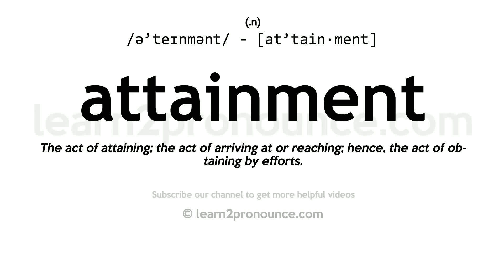Pronunciation of Attainment | Definition of Attainment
Attainment pronunciation | How to pronounce Attainment in English?
/ə`teɪnmənt/
Meaning of Attainment | What is Attainment?
(1) (noun) an ability that has been acquired by training; (2) (noun) arrival at a new stage; (3) (noun) the act of achieving an aim;
What is Attainment | Attainment meaning and definition?